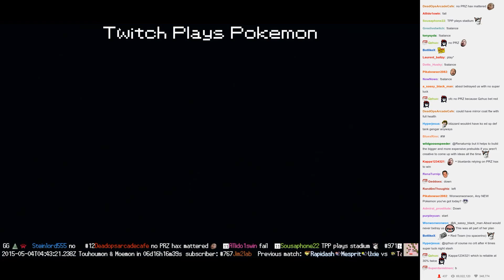Twitch Plays Pokémon Battle Revolution - Match #12677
Match #12677 [Blue: Banette, Absol, Gengar] vs [Red: Swampert, Latias, Glaceon]